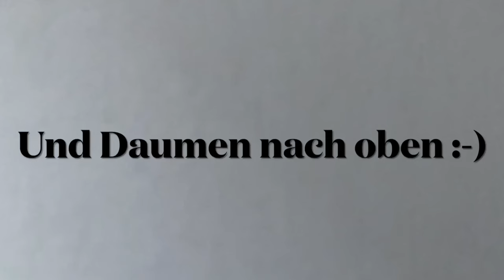Hält meine Abwehr einem jungen Talent stand?! M. Grothe (TTR 2.120) vs A. Sahakiants (TTR 1968)🏓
Als moderner Abwehrer mit langer Noppe ohne Schwamm hatte ich hier die Aufgabe zum 1. Mal gegen den zur Zeit in sehr starker Form spielenden Jugendlichen Alexander Sahakiants anzutreten! Alex hat sowohl einen festen Vorhand- als auch einen festen Rückhandtopspin und wir haben uns ein Duell mit vielen spektakulären Tischtennis-Rallies geliefert. Alex belegte letztes Jahr einen starken 4. Platz beim DTTB Top 48 Turnier und überraschte mich im 1. Satz mit seinem sicheren und überlegten Spiel. Zum dritten Mal in Folge habe ich deswegen den 1. Satz verloren. Ob ich das Spiel noch drehen konnte, erfahrt ihr im Video.

Alex spielt an Position 2 für den TV Refrath II. Das Duell hat in der NRW-Liga 3 stattgefunden.

+++Wenn euch die Videos gefallen und ihr noch mehr vom TT-Defender sehen wollt, dann lasst doch ein Like und ein Abo hier :-)+++